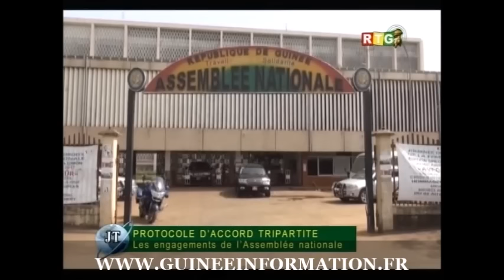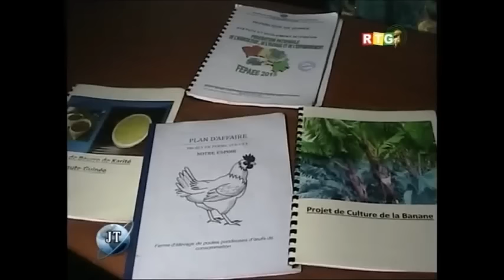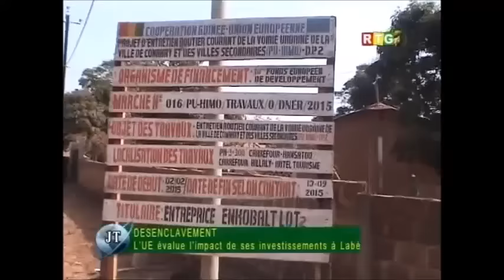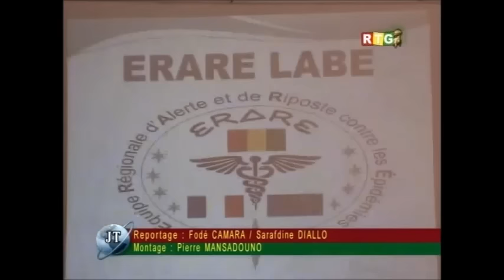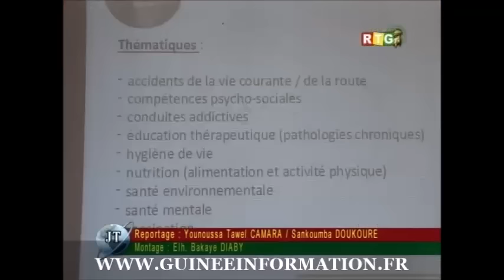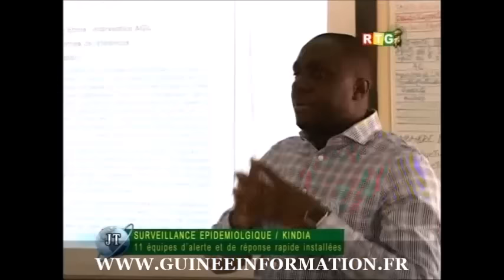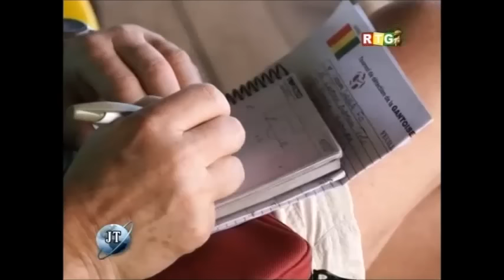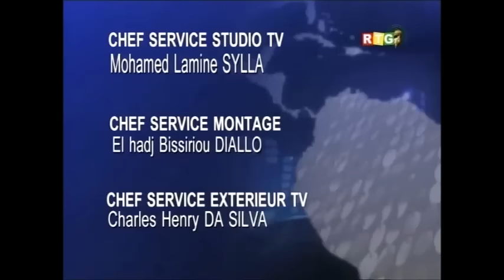JT RTG DU 22 02 2016